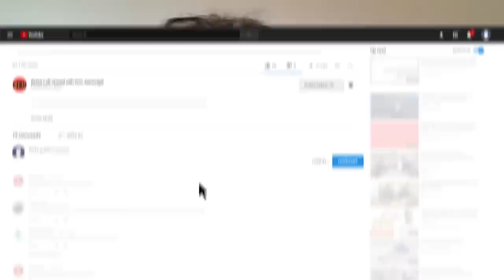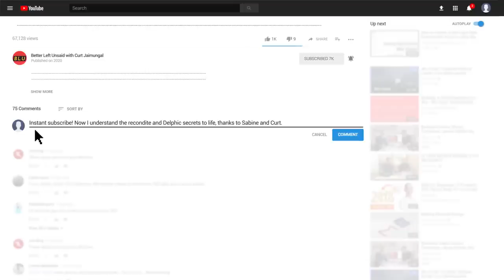Sabine Hossenfelder: Superdeterminism & Geometric Unity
Sabine Hossenfelder is a theoretical physicist who researches quantum gravity at the Frankfurt Institute for Advanced Studies, is a repudiator of your Theory of Everything, and is the author of Lost in Math: How Beauty Leads Physics Astray. for more weekly conversations with intellectuals.

0:00 Introduction to Sabine Hossenfelder
1:01 On superfluid dark matter
4:04 On Sabine's YouTube channel (I recommend you subscribe to it)
7:19 What is particle phenomenology
8:49 Eric Weinstein's and Stephen Wolfram's "Theory of Everything"
11:21 Too much time has been spent on String Theory
12:25 How does Sabine define a "Theory of Everything"
16:30 Which "Theory of Everything" Sabine likes most (plus brief comments on Lisi's E8)
20:22 On strong emergence
28:00 Lee Smolin's principle of precedence
29:18 Free will and strong emergence
32:20 Sabine's belief in God, and free will (one word answers)
32:53 Superdeterminism and Bell's inequality
37:42 Consciousness' derivation
42:33 On the Mind / Body problem
43:05 Sabine's view of art and music (and which programs she uses)
45:55 The structure of Sabine's days
46:42 How (specifically) does Sabine study physics / perform work?
54:38 Are scientific truths the only truths?
57:43 Metaphysics vs physics
59:25 Weinstein's suggestion that the 3 main equations in physics are the "simplest"
1:02:37 What's the experience of a photon? (that which has no time)
1:03:57 Where to find out more about Sabine Hossenfelder
1:06:52 Other logical systems different than classical
1:08:20 Myths in physics from the science popularizers

I'm producing an imminent documentary Better Left Unsaid on the topic of "when does the left go too far?" Visit that site if you'd like to contribute to getting the film distributed (in 2020) and seeing more conversations like this.